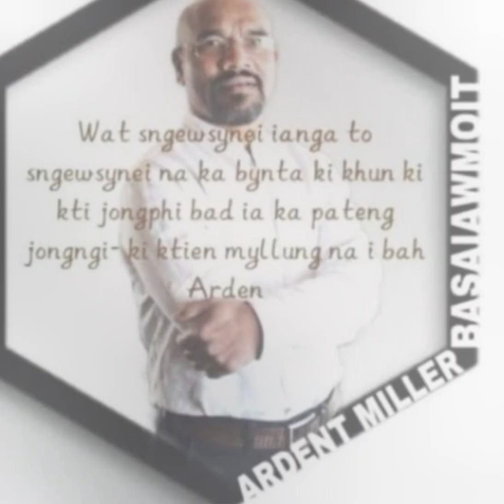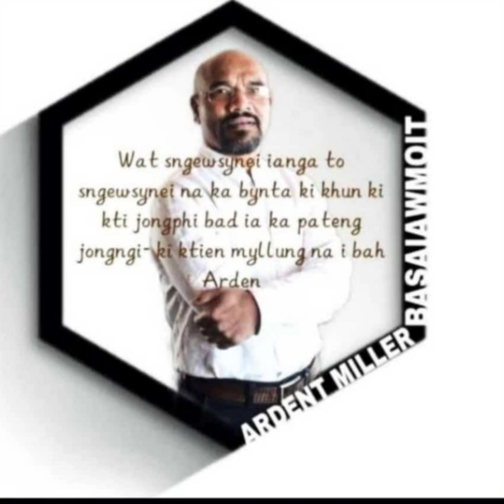ki kyntien myllung na i bah Ardent Miller Basaiawmoit